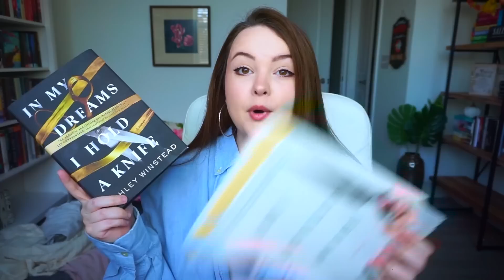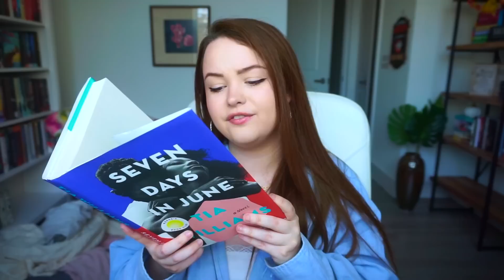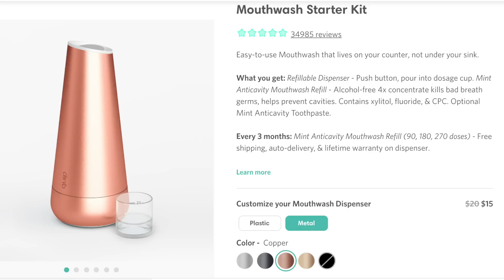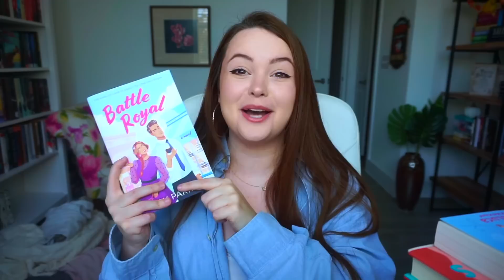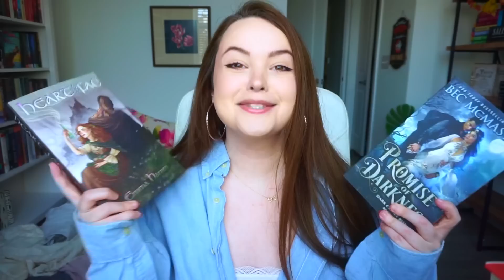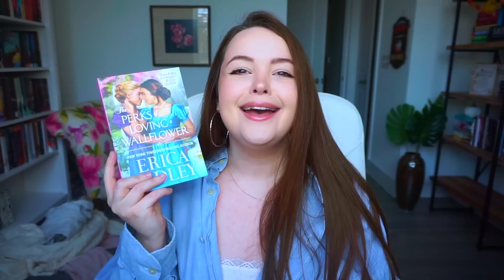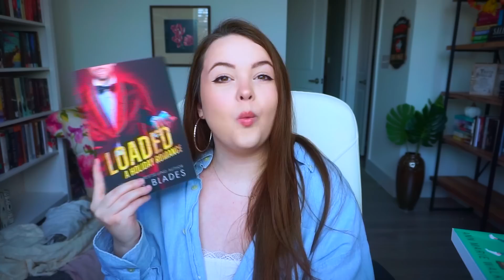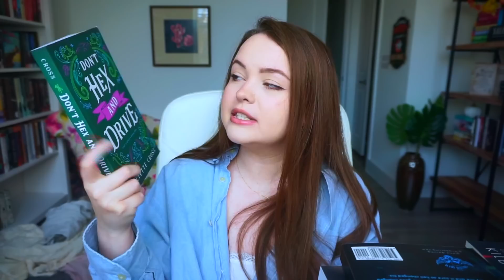HUGE BOOK HAUL 📚 (30 books!)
to get your first refill free!

people mentioned:
 @Crystal's Bookish Life